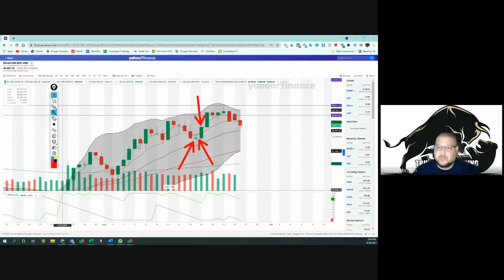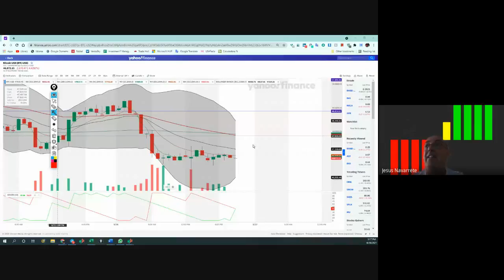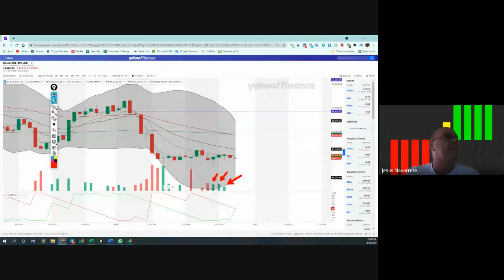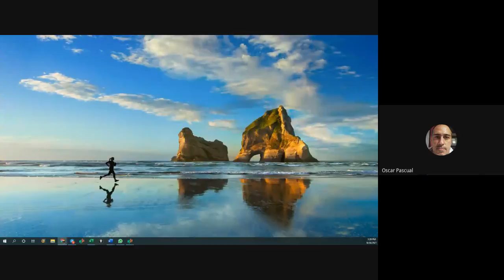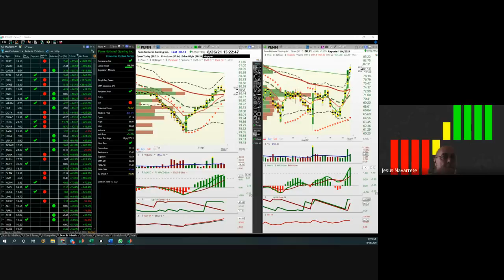Agosto 26, 2021,...La Bitcoin, alertas tempranas. (parte 2)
Aqui el enlace del canal de alumnos nuevos, donde encontrará la información inicial: